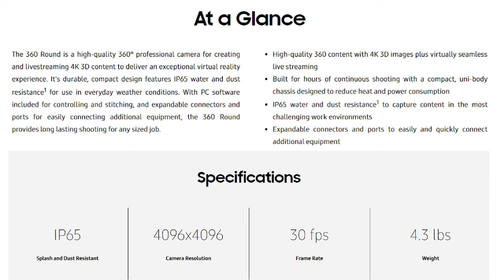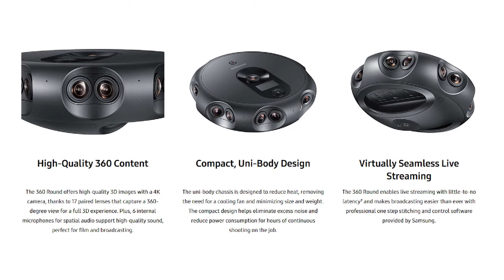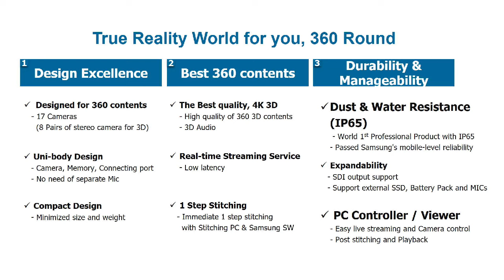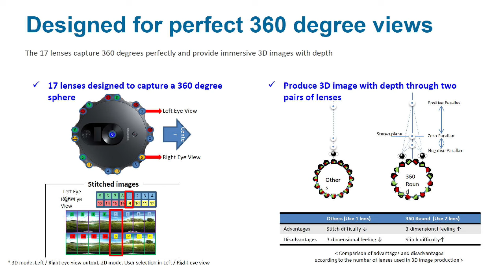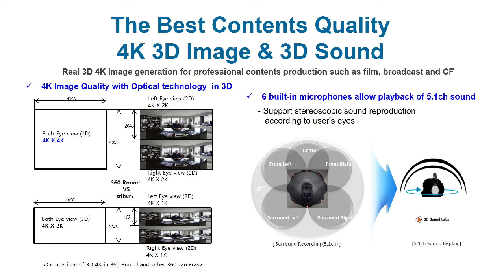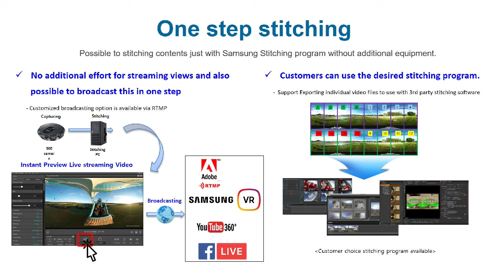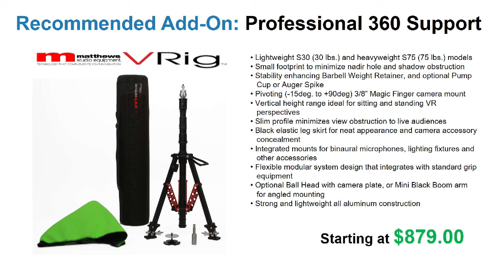Introducing Samsung 360 Round 3D 360 VR Camera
Videoguys News Day 2sday Episode 5:

The New Samsung 360 Round!

You do not want to miss this weeks webinar as we take a look at the brand new sleek, sexy Samsung 360 Round VR Camera.